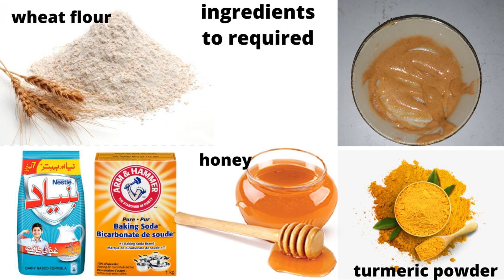How to get rid of dark and dirt from skin permanently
Steps to Clean Stained Skin:

Fill the sink with warm water.

Moisten the skin with water.

Apply a small amount of this mixture and rub it over the stained area.
Rinse thoroughly with clean water.
Dry with a soft towel.
If the area is dry, apply a quality hand lotion to the area.